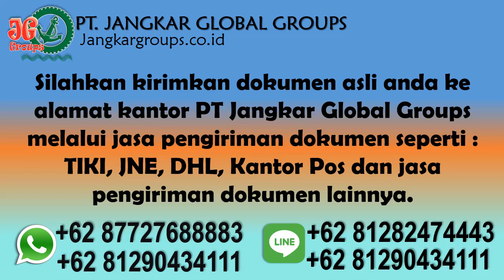Legalisir Akte Kelahiran Anak WNA Cuba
PT Jangkar Global Groups siap mengurus legalisir notaris, legalisir kemenkumham, legalisir kemenlu, legalisir kedutaan cuba, pengurusan visa, pengurusan dokumen perkawinan beda negara dan penerjemah tersumpah